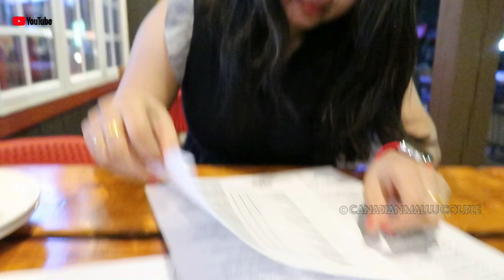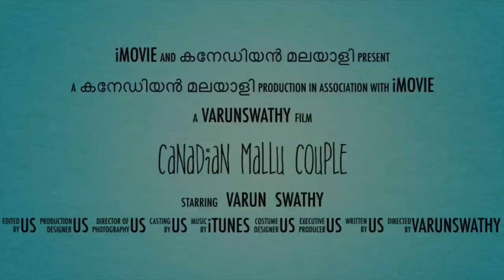A Night Out in Kitchener | Life in Canada 🇨🇦